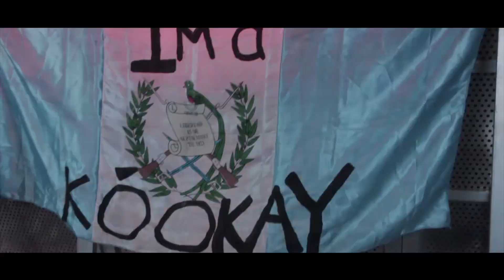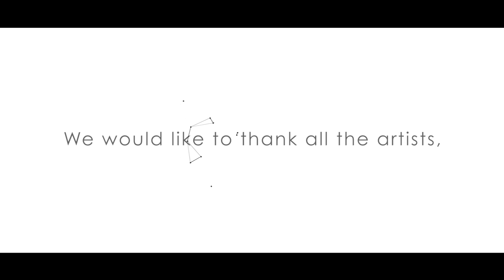Empire Music Festival 2014 (Aftermovie Oficial)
Empire Music Festival Soundtrack

Mix by Ale Q.

Tracklist:

Tom Swoon-Ahead of Us
Ultra Records

Tiësto-Red Lights
Musical Freedom Label Ltd, under exclusive license to PM:AM Recordings, a division of Universal Music BV
Google Play: goo.gl/xs2rQo

Alesso-Turn the roof up
Refune Records
Available exclusively on Beatport: ales.so/TTRUBeatport

David Guetta & Showtek- Bad
Jack Back

Dimitri Vegas & Like Mike & Martin Garrix-Tremor
Spinnin' Records

Afrojack-Ten feet tall
Van de Wall International Ltd., under exclusive license to PM:AM Recordings/Universal Music BV/Island Def Jam
Deluxe version: smarturl.it/ForgetTheWorldDeluxe